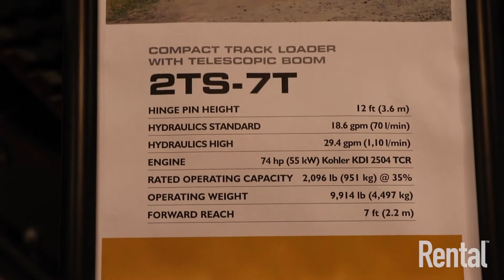JCB's Adds Small Platform 2TS-7T Teleskid to Compact Track Loader Lineup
A smaller version than JCB's 3TS, the 2TS-7T teleskid is a compact track loader with a telescoping boom. The smaller footprint and narrow frame allows for better maneuverability in tight spaces.

The unit has 11 ft. 10 in. of lift height, a 7-ft. forward reach, 12-in. hinge pin height and 1,140-lb. rated operating capacity with the boom fully extended.
9914 lb.